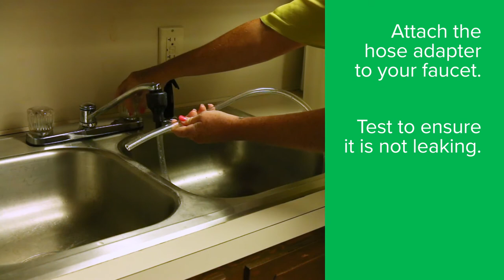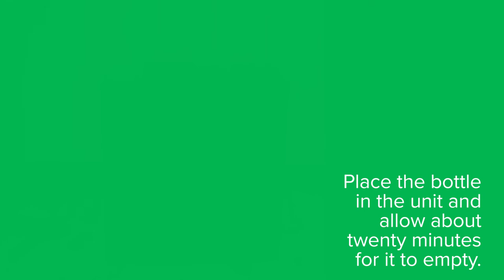AIRCARE - How to Refill the Alliance (H12 Series)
The H12 Series Evaporative Humidifier (The Alliance) holds up to 5 gallons of water at a time. We show you how to make the most of the space.